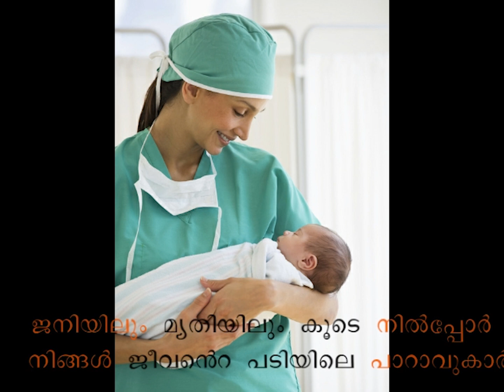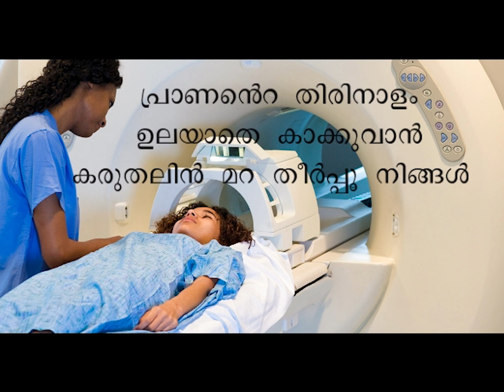കോവിഡിനെതിരെ ഐക്യദാർഢ്യം | അയർലണ്ടിലെ കലാകാരൻ കെ.പി.ബിനു | ഈ ഗാനം കേൾക്കാതെ പോകരുതേ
കോവിഡിനെതിരെ ഐക്യദാർഢ്യം |  ഈ ഗാനം കേൾക്കാതെ പോകരുതേ

രചന | സംഗീതം | ആലാപനം
അയർലണ്ടിലെ കലാകാരൻ കെ.പി.ബിനു